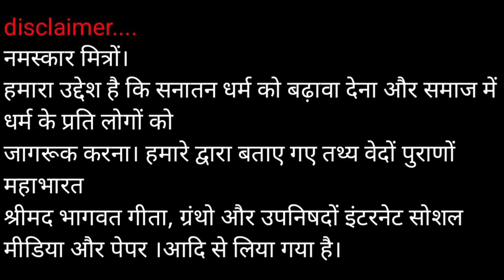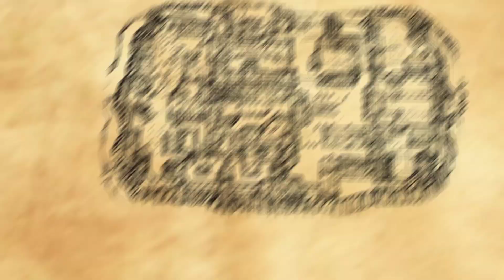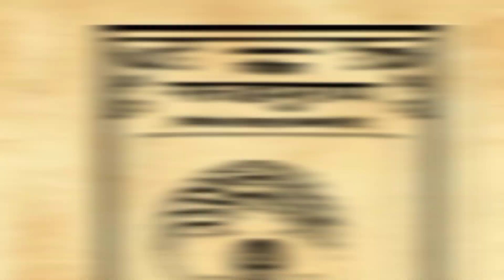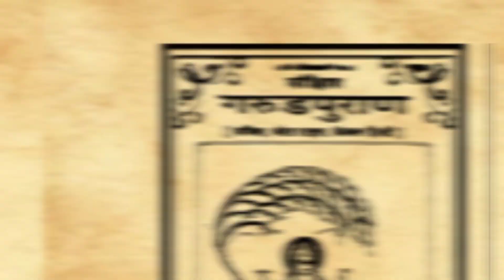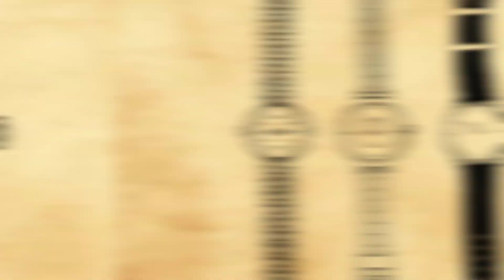मरे हुए व्यक्ति को तीन चीज कभी नहीं पहनना चाहिए। गरुड़ पुराण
garudpuran
पाप
puran
hindi
प्रेत
Hindu mythology
garud puran katha
मृत्यु
sanatan Gyan Katha
पुराण
गरुड़
यमराज
यमदूत
मर्तक
मौत
गरुड़ पुराण